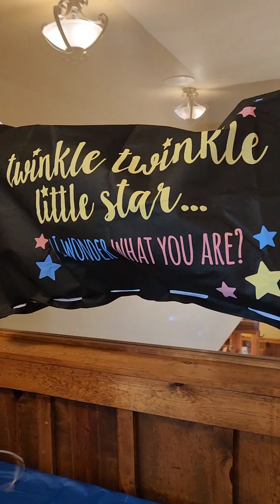Uselman Gender Reveal